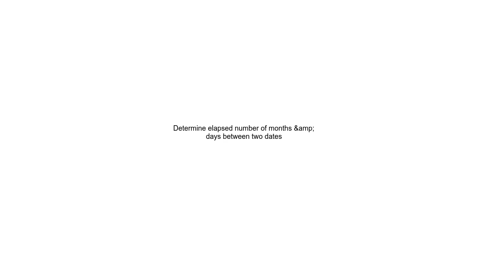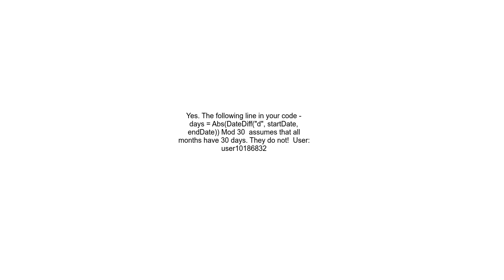Determine elapsed number of months &amp; days between two dates